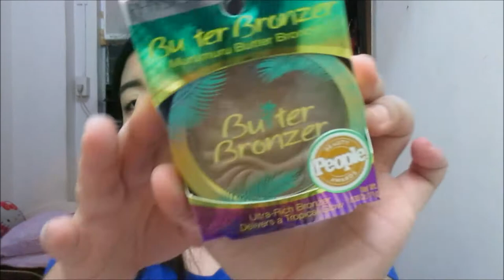My bago na naman akong itatry :) || heyitsmerej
Another beauty haul na naman, pero konti lang to guys as in :) Ishare ko lang yung happiness ko HAHAHA

PRODUCTS MENTIONED:
Organizer Pot- Gloryworld 10 pesos
RMK Whitening Deodorant- RMK shop online (Girl Boss Fair Bazaar, Gateway Mall)
Maybelline Pumped Up Colossal Volume Mascara
Physian's Formula Butter Bronzer
Wet n wild contour brush
Wet n wild flat top brush
Elf Baked Highlighter
Fashion 21 face powder with milk

*L E T'S BE F R I E N D S*

Camera used: Samsung NX mini for filming
      Canon Ixus 145 for vlogging

xoxo,
heyitsmerej